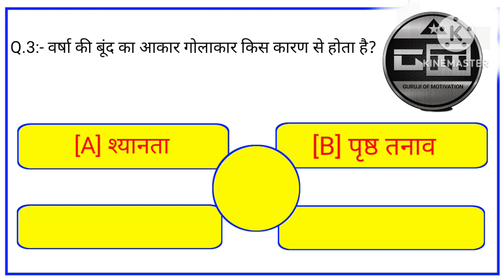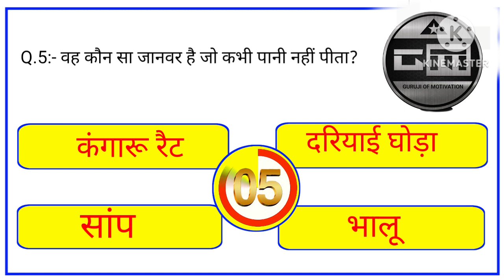GK questions || GK questions in Hindi || GK questions and Answers || Current affairs || GK प्रश्न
GK Questions Galore.

Looking for some brain-teasing GK questions to test your knowledge? Look no further! Our latest YouTube video features a collection of the most trending and challenging GK questions that are sure to keep you on your toes.

From world history and geography to science and technology, our questions cover a wide range of topics that are guaranteed to put your knowledge to the test.